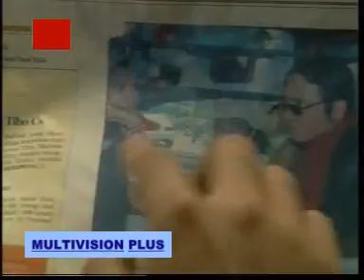KADIR(Titin Tukang Kawin)Part 1 of 10.mpg